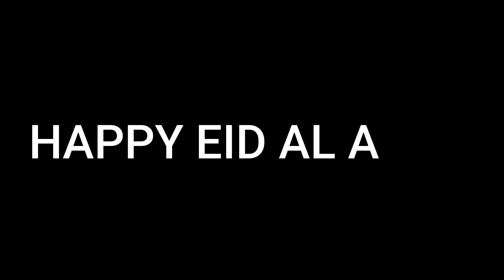Eid al adha | July 31 2020 | 800 pcs of lamb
Eid al-Adha is the last of the two Islamic holidays celebrated worldwide each year, and considered the holier of the two. It honours the willingness of Ibrahim to sacrifice his son Ismael as an act of obedience to God's command. Before Ibrahim could sacrifice his son, however, God provided a lamb to sacrifice instead.